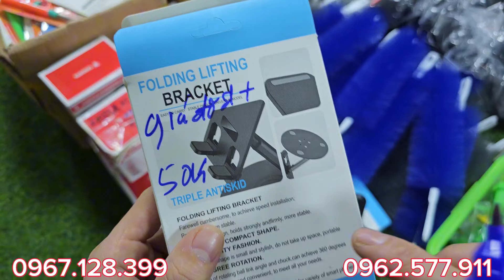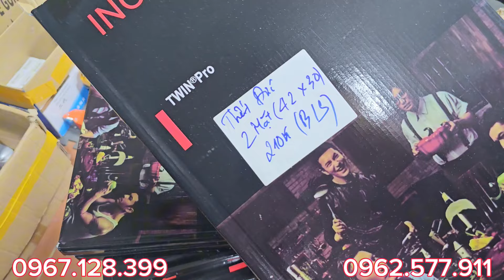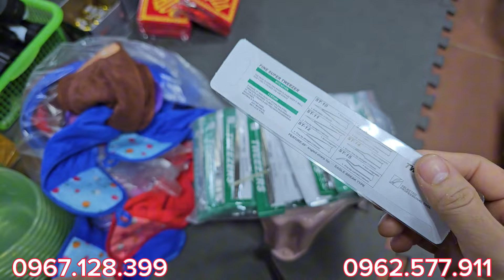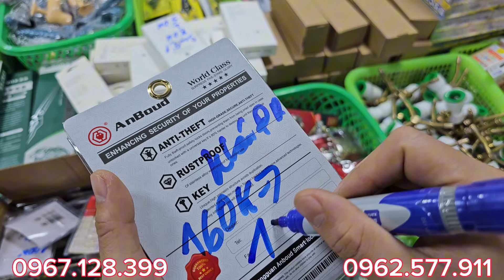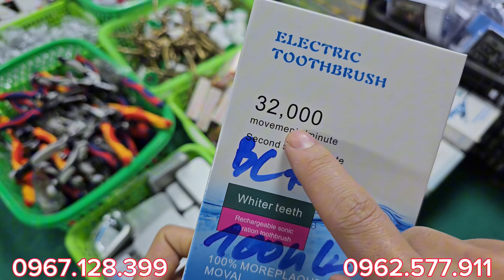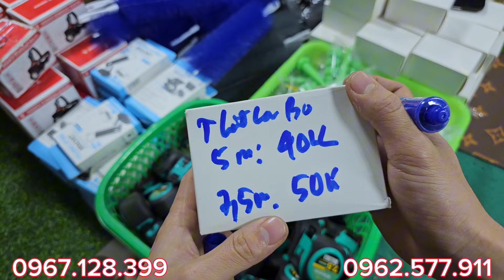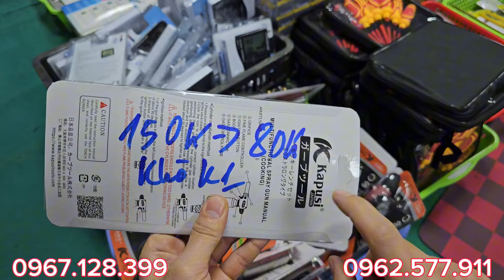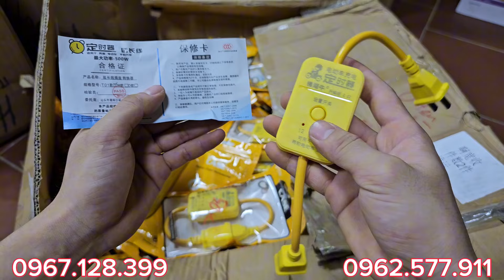LÔ HÀNG THÔNG MINH, đui đèn điều khiển 80k, - 0967.128.399 - rất nhiều hàng bãi nhật - hot